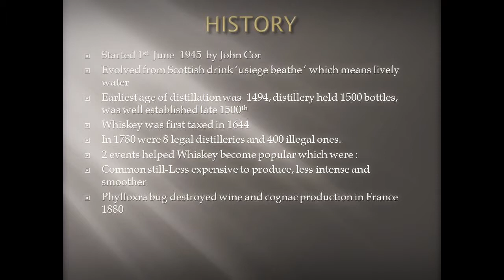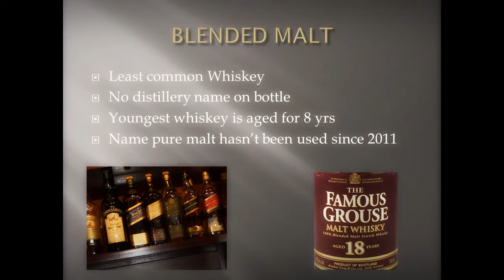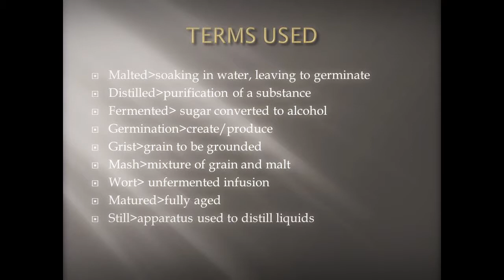Robert Musu, James Cassar, Kelly Marie Sammut, Elaine Spiteri The Story of Whiskey